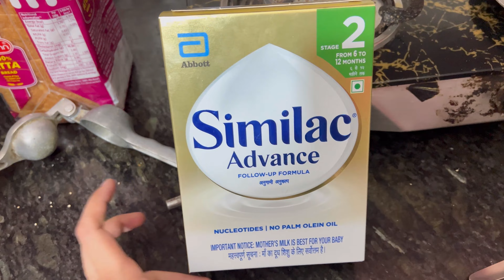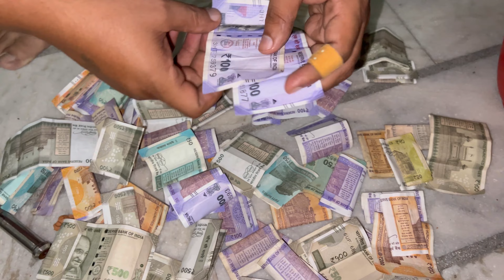Aa gya Day5 vlog bhi🫣